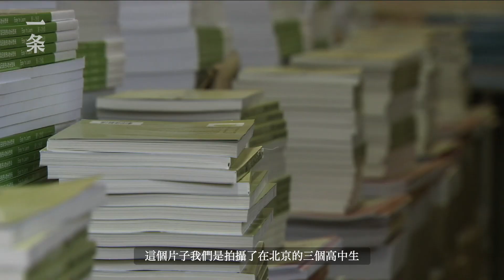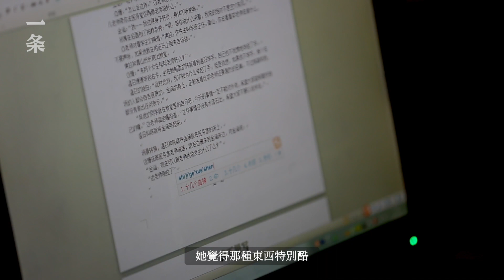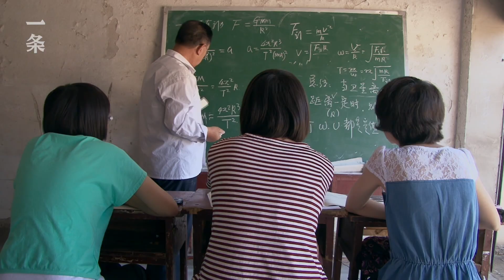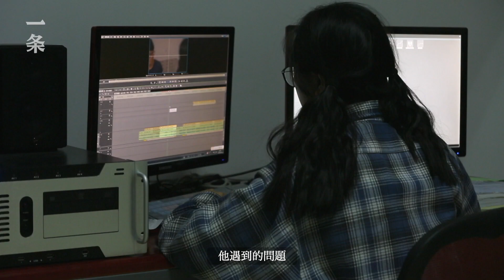95後成長紀錄片：考上北大後，我成了普通人 A Documentary about the Growth of Three Post-95s Young People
10年前，北京市一所一本升學率高達90%以上的重點中學，推行了一場教學改革。紀錄片《真實生長》，從2012年開始，對教育改革中的3個主人公長期跟拍，從高中階段，到他們大學畢業、進入社會，積攢的素材將近1000個小時，影片監製是曾拍出知名紀錄片《高三》的周浩，在他看來，這部紀錄片可以看到一代95後，如何在社會變化的大背景下，尋找自己生存可能性的故事。

Ten years ago, a key middle school in Beijing with over 90% of its graduates enrolled by key universities carried out an educational reform. Dare to Grow up, a documentary about three students in the school under reform, was made between 2012 and 2020, recording their life from high school to graduation from college. Zhou Hao, the director of the renowned documentary Senior Year, is the producer of Dare to Grow up. To him, Dare to Grow up reveals how the post-95s seek possibilities in life under rapid social

▸ 88位中國寒門學霸的故事：逆襲成功後，困惑更多了 The Story of 88 Chinese Straight-A Students from Poor Families

▸ 6個00後的成長紀錄片：看似無用的興趣，改變了一生 Documentary about Six Post-00s' Growth and Their Seemingly Useless Hobbies

▸ 理科學霸女孩不顧家人反對，轉行學藝驚艷業界 Despite Family Opposition, Straight-A Science Girl Switched to Art

▸ TVB只用5人，就拍出了一部王炸紀錄片！豆瓣9.5分！TVB Documentary Produced by a 5-Member Crew is Rated 9.5 on Douban

🎥本月精彩推薦 Best of this month：

▸【TOP1】羽生結弦背後的女人 The Woman behind Yuzuru Hanyu

▸【TOP3】湖北夫妻兩萬塊造房住：沒房貸，人生未來30年都是自由的Couple Built a House with 20 Grand: No Mortgage Means 30 Years of Freedom

▸【TOP4】上海媽媽改造宅基地，大膽用新材料，帶動鄰居審美 Post-70s Woman in Shanghai Renovates Her Rural House with New Materials